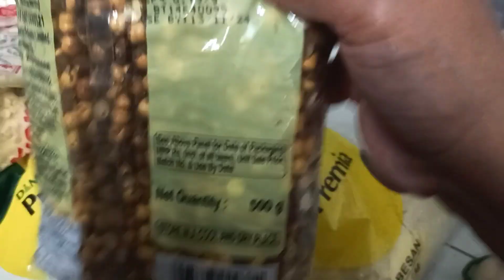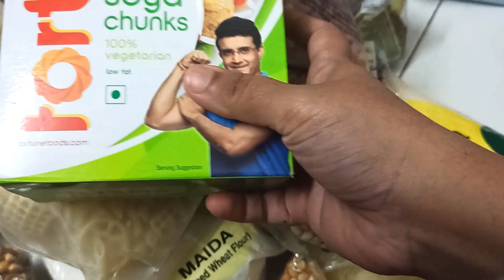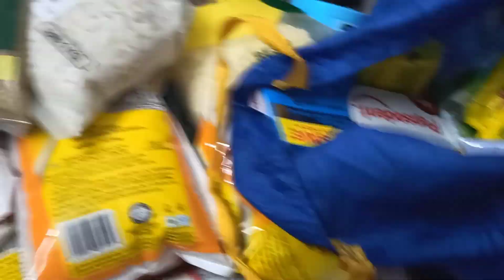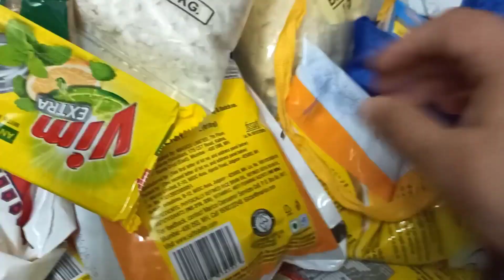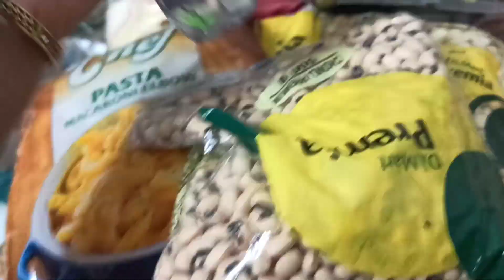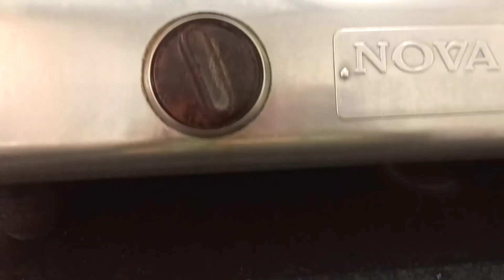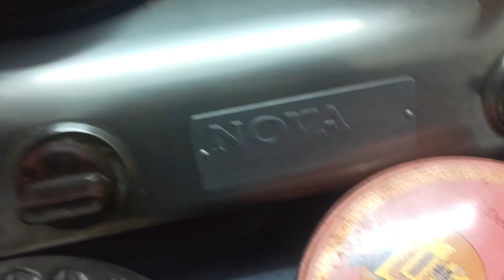Daily routine & Vlog D Mart Shopping 🛒